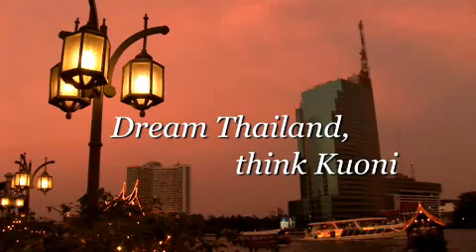The Oriental Hotel: Hotels in Bangkok, Thailand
One of Mandarin Oriental's flagship properties: Mandarin Oriental Hotel, has been a favorite of the elite since 1876. In 2006, the grand dame of the Chao Phraya River underwent a face-lift. The new spa is known as one of the best in the world and the facilities have been updated to include: a large gym, tennis, squash, and two outdoor swimming pools. All of the 393 fresh rooms are assigned with personal butlers. Visitors should not miss high-tea in the Authors Wing, a meal at one of the eight famous restaurants, taking a class in Thai cooking/culture, or watching the sunset from the Veranda. Wireless internet, business center, meeting rooms, secretarial and concierge services, make for an efficient as well as luxurious experience. A proprietary boat shuttles patrons 5-mins to the sky train as well as sights along the river. A stay at the opulent Mandarin Oriental never disappoints, and has you wanting to come back.